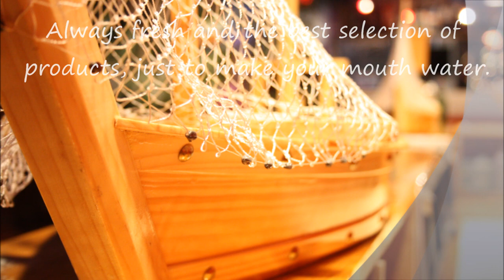Illusions Thai Cafe & Sushi